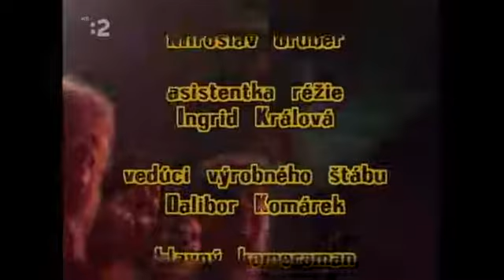Beata Dubasová 1988 Hudobné štúdio M